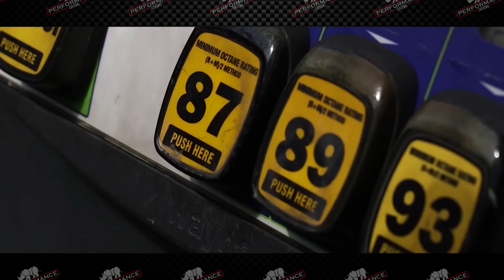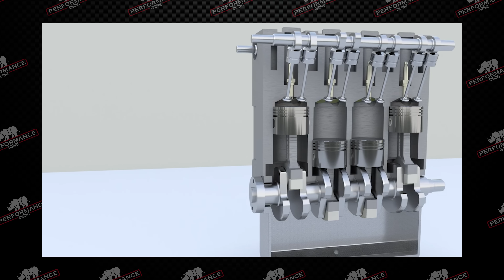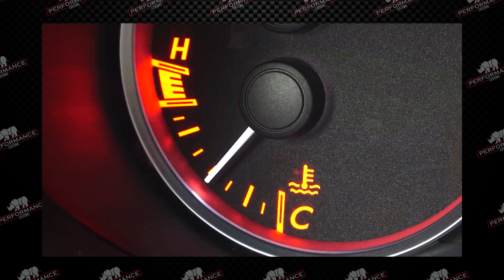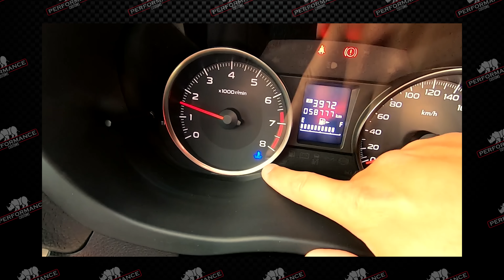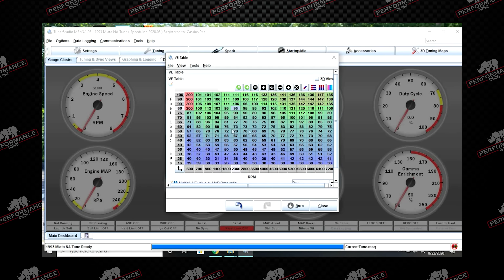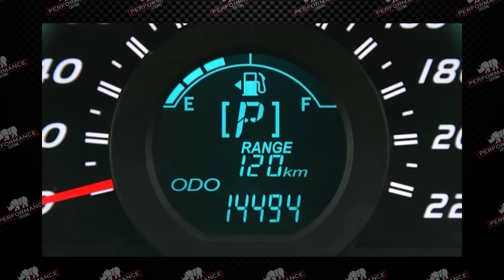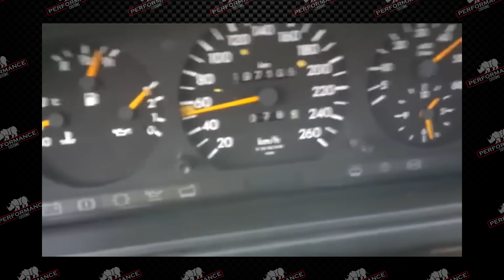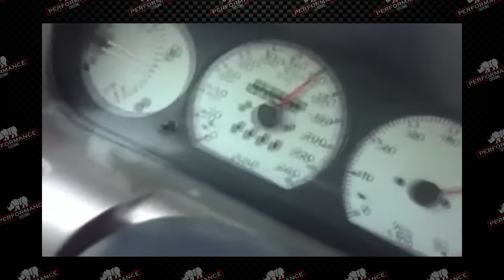Como Destruir un Turbo! // No Hagas Esto!!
Los voy a salvar de que destruyan una parte de su auto! Hay ciertos hábitos que pueden estar dañando tu turbo!!! Por eso hoy vamos a hablar de 5 cosas que no debes de hacer en un auto que tiene turbo!!

Colaboraciones